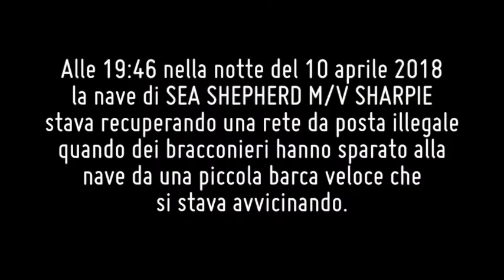Spari contro la nave di Sea Shepherd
Alle 19:46 della sera del 10 aprile, mentre l'equipaggio della nave di Sea Shepherd M/V Sharpie recuperava una rete da posta illegale a circa 8 miglia nautiche dalla costa di Baja vicino a San Felipe, Baja California Sur, un'imbarcazione si è avvicinata a tutta velocità e ha sparato dei colpi verso la nave.

La M/V Sharpie era ferma mentre l'equipaggio lavorava sul ponte. Sono stati subito attivati i Protocolli contro la Pirateria e l'equipaggio si è steso sul ponte.

A quel punto, gli ufficiali della Polizia Federale Messicana a bordo della nave di Sea Shepherd hanno restituito 3 colpi per dissuadere la barca in avvicinamento.

Alle 19:53 è stato avvisato il pattugliatore veloce in servizio in zona il quale in meno di 10 minuti è arrivato in supporto alla M/V Sharpie. L'equipaggio si era nel frattempo radunato sotto i ponti, nella zona mensa, e le operazioni di recupero della rete erano state interrotte. Alle 20:05 una seconda imbarcazione si è avvicinata alla M/V Sharpie ad alta velocità. La M/V Sharpie si è diretta verso sud, arrivando al porto di San Felipe alle 23:10 per processare i 13 esemplari di totoaba rimasti sul ponte durante gli eventi.

Sea Shepherd desidera ringraziare la Marina e la Polizia Federale Messicana per la loro azione rapida e professionale atta a mantenere l'ordine nel Golfo della California superiore.

Sea Shepherd sta attualmente conducendo Operazione Milagro IV, una campagna anti-bracconaggio e di recupero delle reti illegali nel Mare di Cortez, allo scopo di proteggere la Vaquita marina e il Totoaba, in collaborazione con il governo del Messico.

A bordo delle navi di Sea Shepherd impegnate in Operazione Milagro sono imbarcati 5 agenti di polizia armati, per garantire la sicurezza e l'ordine mentre pattugliano le acque del Rifugio della Vaquita del Golfo della California, un'area protetta federale, inserita nella lista del patrimonio mondiale dell'UNESCO.